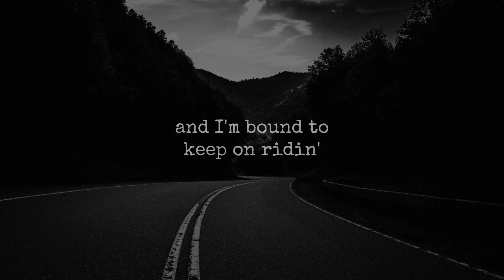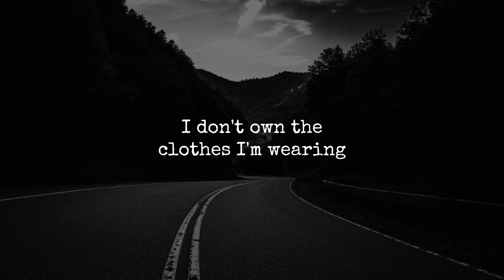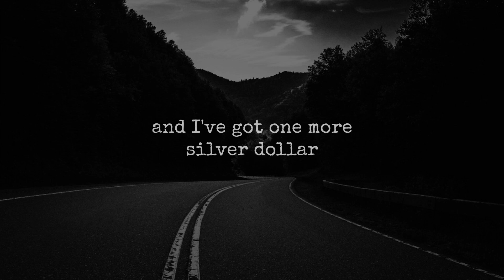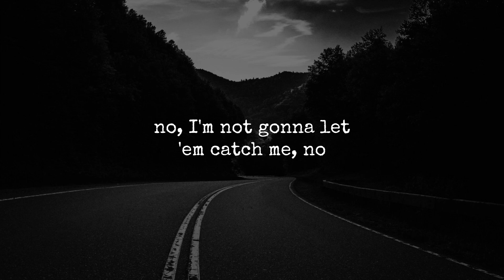Midnight Rider | Gregg Allman | Lyrics ☾☀